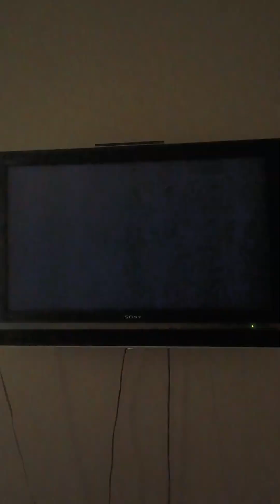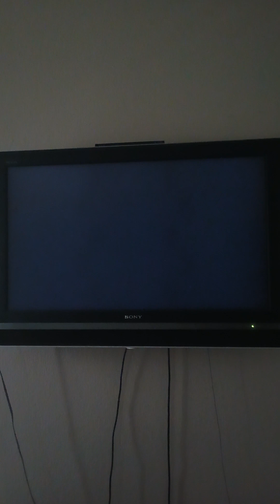Mario Kart Wii June 13th 2023 Dry Bowser Gameplay